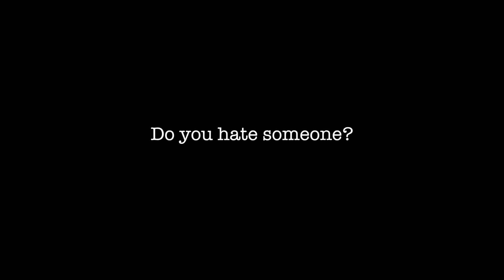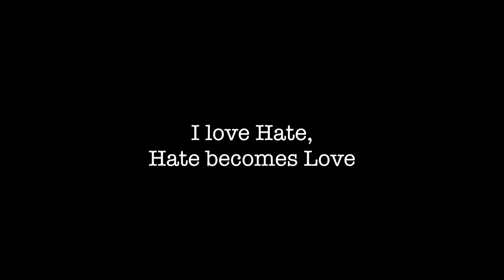I Love Hate, Hate Becomes Love?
"I Love Hate, Hate Becomes love" seems to be a confusing statement, explore the journey into the realms of some discomfort we confront in our daily lives through the journey of a couple kids from an acting class of The Theater Factory.